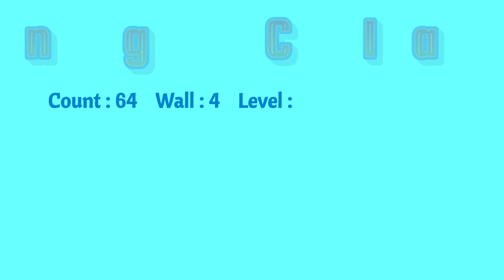Clang Clang Linedance by Sue (Tutorial)/힙한 음악에 안무가 매력적인 고급 힙합댄스 ~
Clang Clang Linedance (설명영상)/힙한 음악에 안무가 매력적인 고급 힙합댄스 ~ @suelinedancekorea

*베이직트레이닝반 : 화요일 오전 11-1시
*중급반 : 목요일 오전 11-1시
*초, 중급 스타일링반(영상촬영반) : 목요일 오후 1-3시
*장소 : 대한라인댄스협회 영등포교육관

슈의 라인댄스 (다음카페)

Choreographer : Glenn Ball (USA) & Roy Verdonk (NL) - February 2022

*Sequence : A B B A B B A